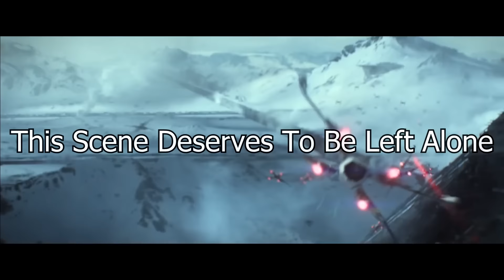[YTP] Kylo's Adventures! - Star Wars VII Trailer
A pooped version of the Latest Star Wars: The Force Awakens Trailer. You could call this trailer Our trailer for the new Star Wars movie for when it comes out. Because we are defiantly going to be making a poop of the full movie. Speaking of Upcoming videos we have a intro Video explaining  who we are and introducing ourselves to you Guys and Gals.
//Jadda